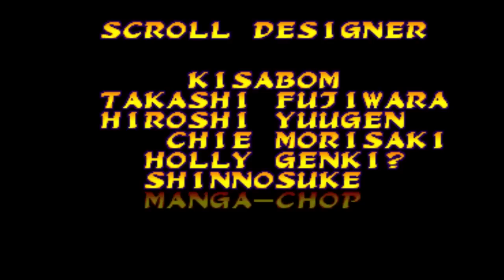Marvel Super Heroes VS Street Fighter - Ryu/Ken - Expert Difficulty Playthrough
Platform: FightCade
Characters: Ryu/Ken
Difficulty: Expert

This is just a video of a Marvel Super Heroes VS Street Fighter playthrough. I am by no means amazing at this game. It is just an old game I enjoy.